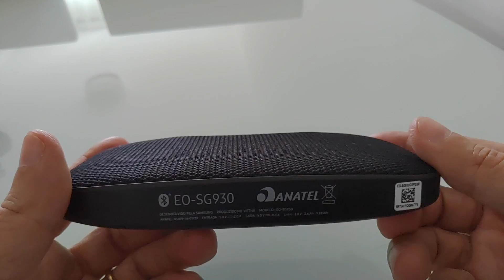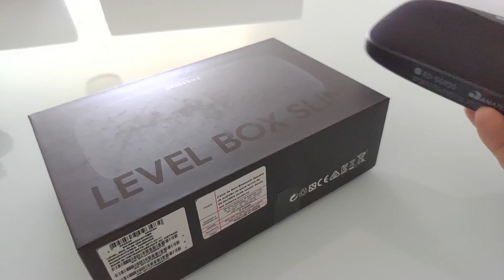Samsung Level Box Slim: Uma caixa de som bluetooth muito compacta!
Hoje vou mostrar uma caixa de som bluetooth muito compacta mas com um bom som chamada Samsung Level Box Slim. A caixa é bem fininha, tem o tamanho de um celular e pode ser levada facilmente para qualquer lugar!

Rode Videomicro

Celulares que eu uso:
iPhone X
Zenfone 5